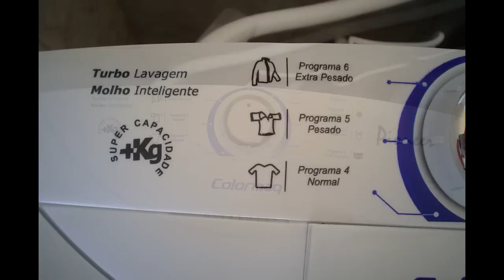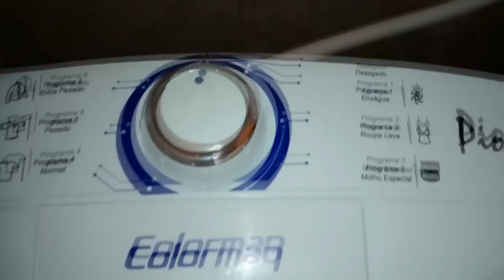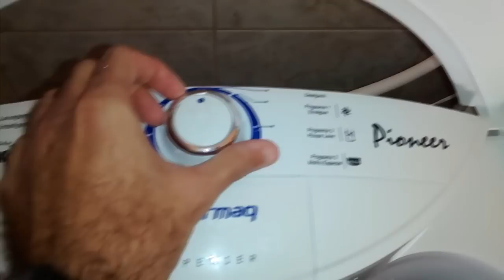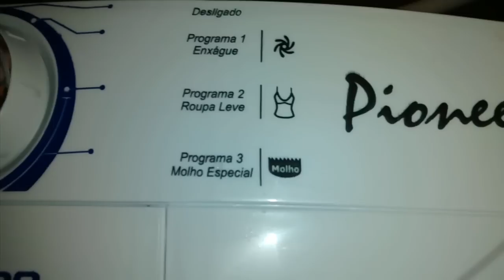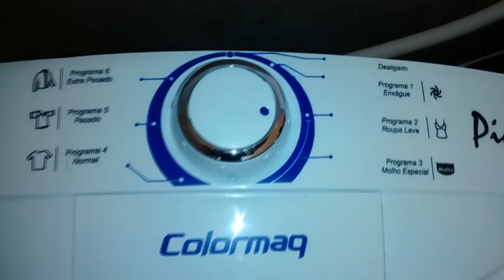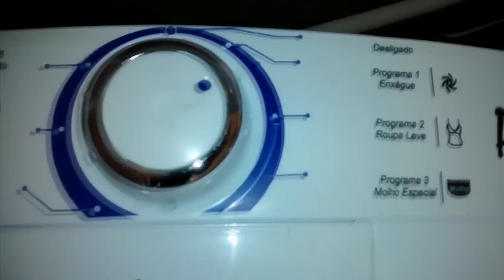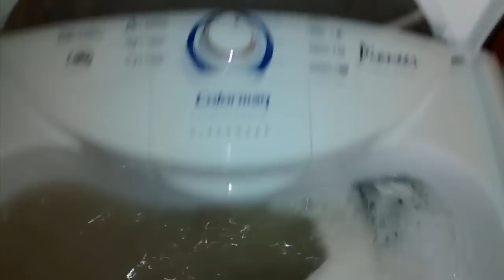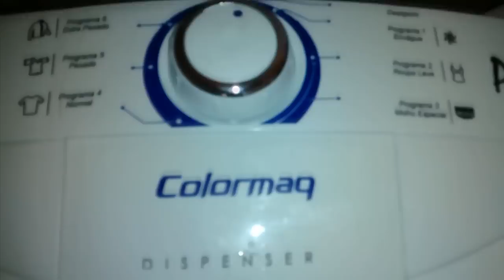Tanquinho Colormaq Pioneer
Não, não é um rádio Pioneer novo rsrsrs...
É um tanquinho em substituição ao Libel Aurea com vazamento excessivo.